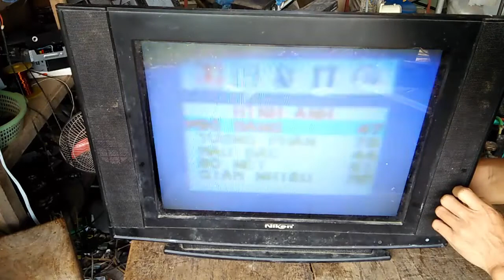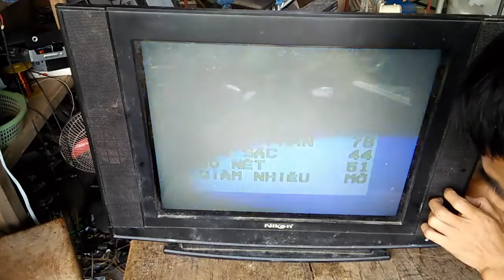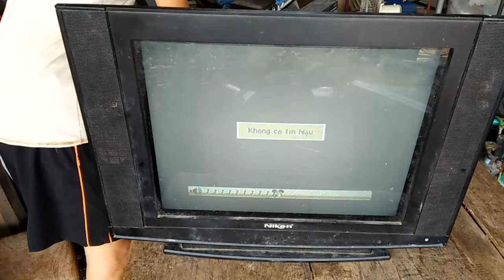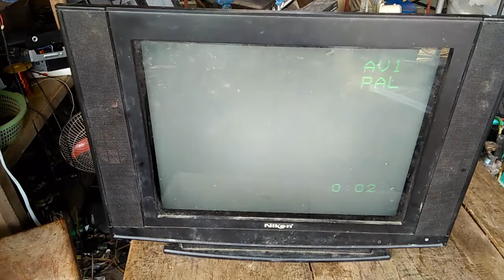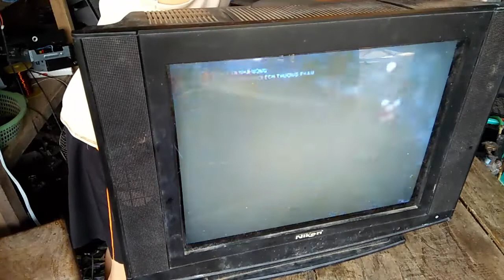hướng dẩn sửa chữa thay cao áp tivi niken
video này hướng dẩn các bạn sửa chửa tháo lắp thông thường dể hiểu ,người nào củng có thể làm được,rất mong dược sự ủng hộ của quý vị và các bạn